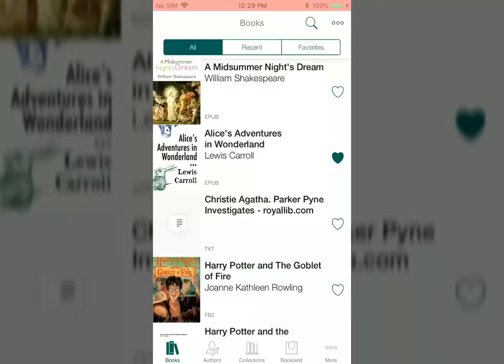How to add a book to the collection | PocketBook Reader for iOS